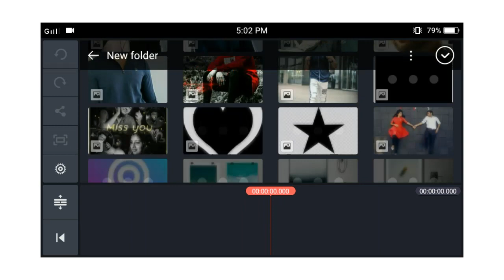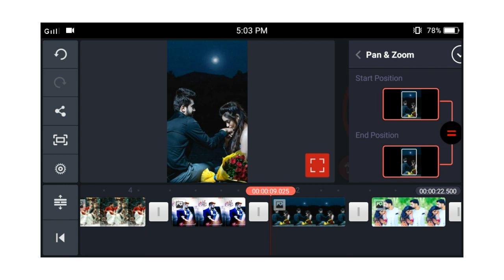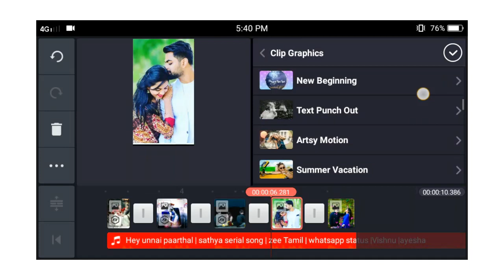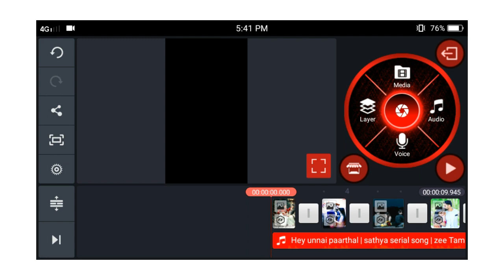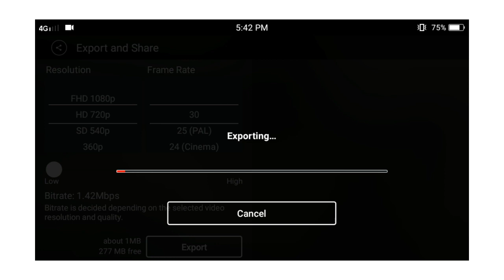How to make memories lane video in kinemaster | Tamil | 2020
DOWNLOAD LINK✓:🔗

📌DAILY UPLOADE 😍
📌SUPPORT😍
📌TUTORIALS😍